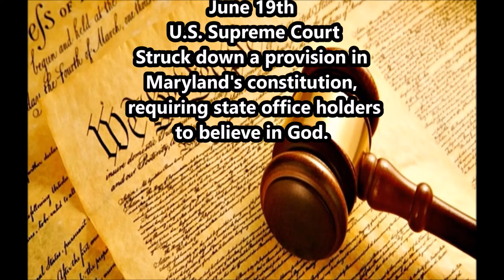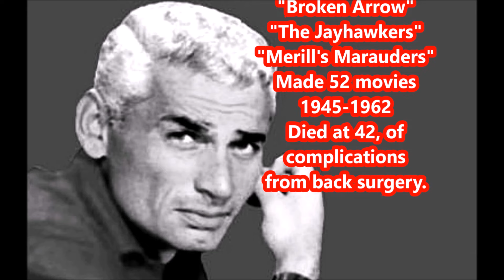Looking Back At 1961-Pt 1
This video is about history, trivia and entertainment. Celebrities and events were chosen randomly. Due to time constraints, it’s impossible to profile everyone’s favorites. I apologize for any mistakes or historical inaccuracies.